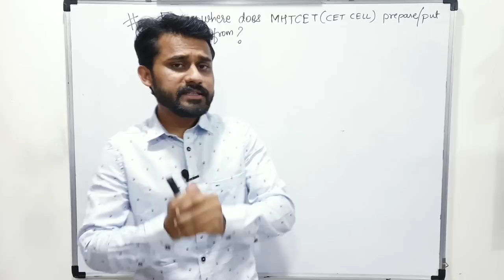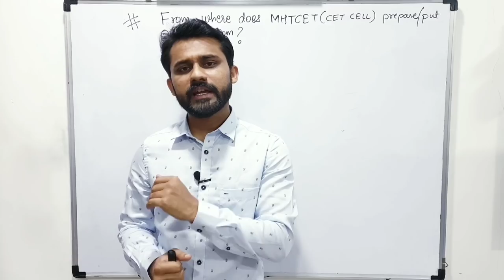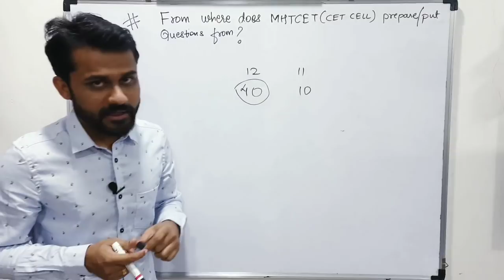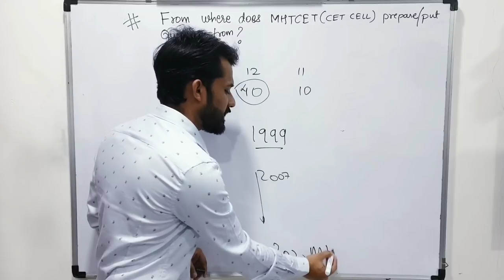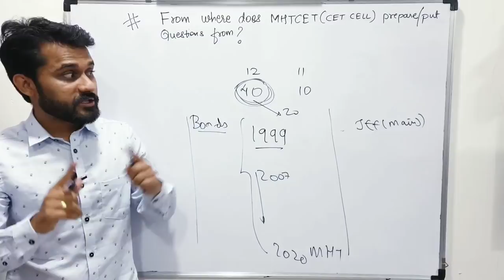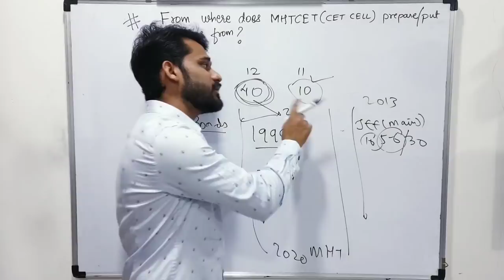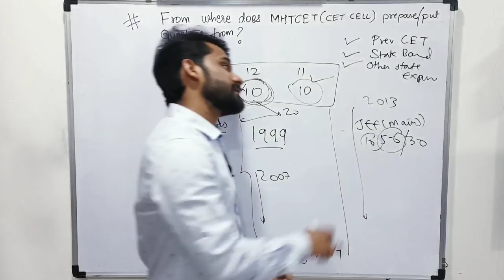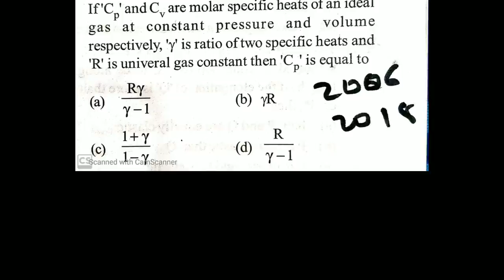Source of Questions Asked in MHT-CET